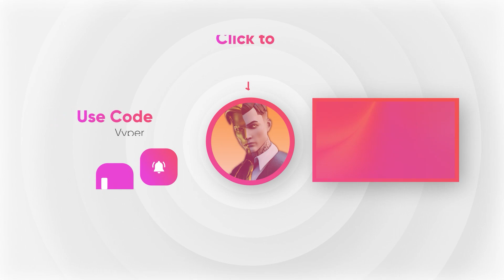CLIX Goes For FIRST PLACE In His EX-GIRLFRIEND CUP With NEW DUO While Being Sick! (Sommerset Cup)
CLIX Goes For FIRST PLACE In His EX-GIRLFRIEND With NEW DUO While Being Sick! (Sommerset Cup & Skin)

fortnite moments
fortnite focus
fortnite funny
SCOPED
unknown army
tfue
ninja
hunting rifle
chug jug
mongraal